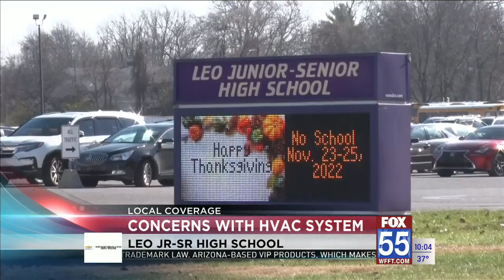Leo Junior-Senior High School classrooms without heat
Up to seven classrooms at Leo Junior-Senior High School are without heat.